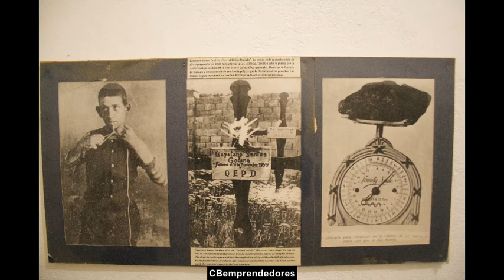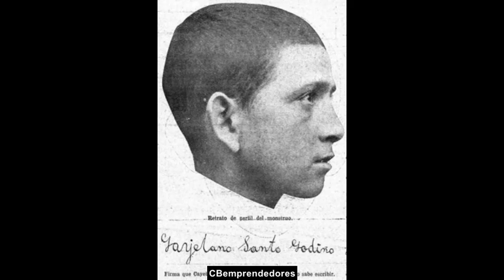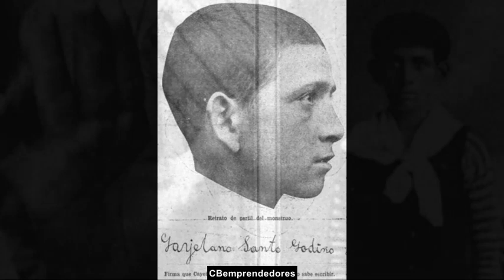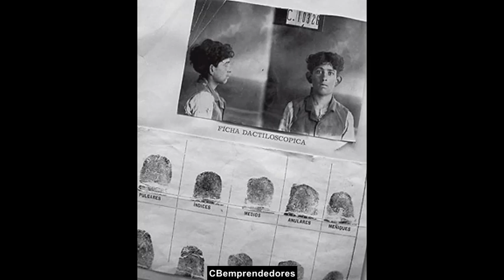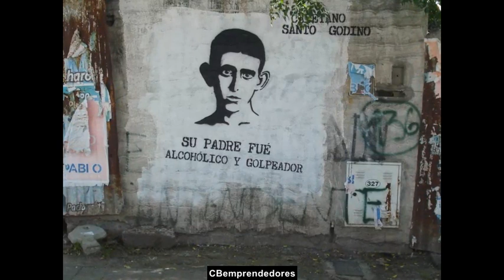🔴 Crónica negra: Cayetano Santos - El Petiso Orejudo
Cayetano Santos Godino (Buenos Aires; 31 de octubre de 1896 – penal de Ushuaia; 15 de noviembre de 1944), más conocido por su apodo El Petiso Orejudo,​ fue un joven asesino, uno de los mayores sociópatas de la historia argentina, ya que a principios del siglo XX fue responsable de la muerte de cuatro niños, siete intentos de homicidio y el incendio de siete edificios.